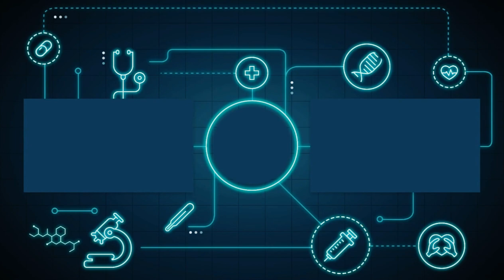Bagyong "PABLO" pinutulan ng Cignal ang HD Spikers📡❌ | Best in Finals Series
SPECIAL CREDITS TO:
(Visual: One Sports)
(Outro Template: Mr Formula)
(Graphics: Premier Volleyball League)

Thank you so very much! One Sports and for the content of this video ^_^

- Everything which was used in this highlight video namely the intro template, volleyball logo(s), video clips & background music hit/song/instrumental. Are all FREE to use for everyone and non-copyrighted ones. I also asked permission/consent/authorization from the owners at the first place before I even had to use them in my video.